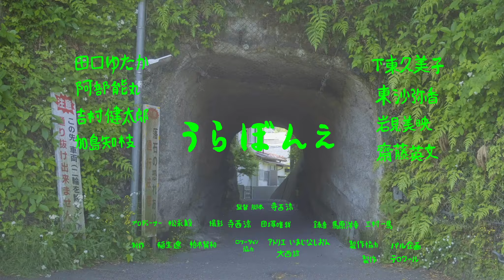PFFアワード2023入選作品『うらぼんえ』予告編 【第45回ぴあフィルムフェスティバル2023】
『うらぼんえ』
監督：寺西 涼

自主映画コンペティション「PFFアワード2023」

「第45回ぴあフィルムフェスティバル2022」
日程：2023年9月9日(土)～23日(土)　※月曜休館
会場：国立映画アーカイブ

DOKUSO映画館、U-NEXTでも、オンラインでも配信！